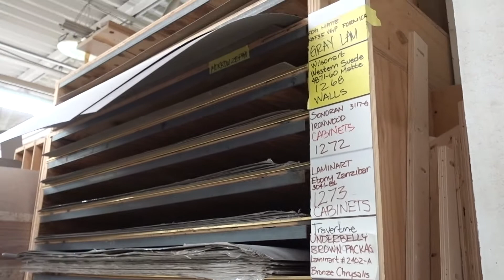Our Dream $2,000,000 RV with Marathon Coach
We visited the Marathon Coach facility in Coburg Oregon and were amazed with their units! Follow along as we introduce you to these completely custom, million dollar homes on wheels. And hey, they have used units for around $200,000 ;)